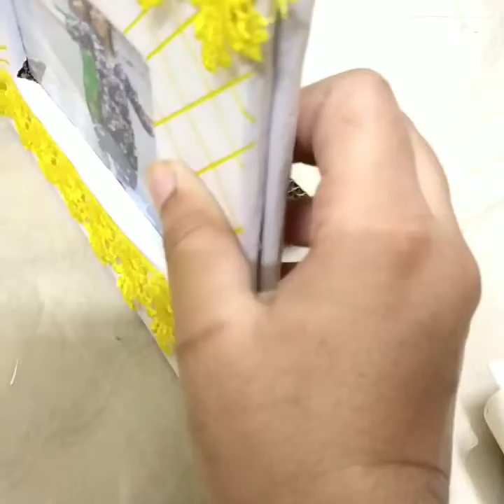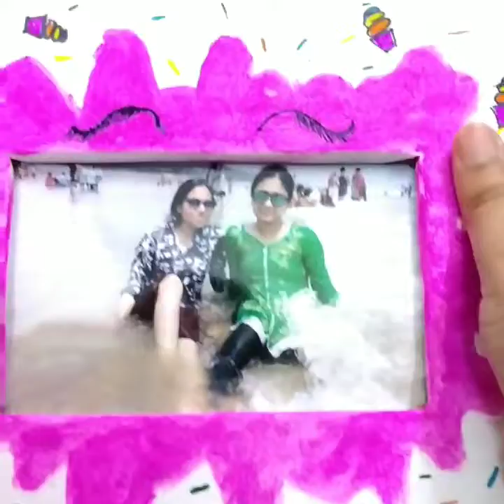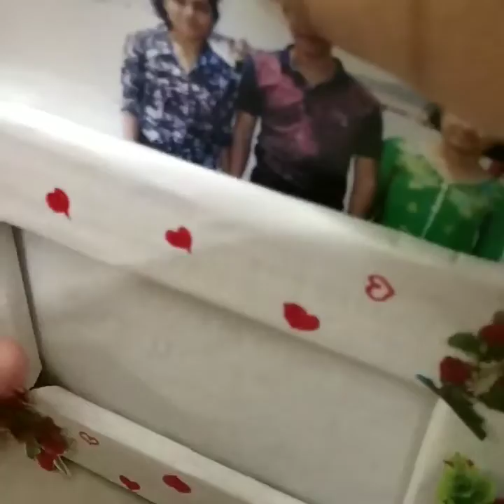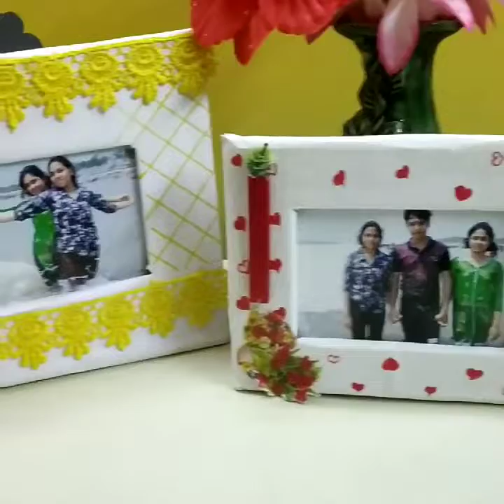DIY: Photo frame made with cardboard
Cardboard, colour, paper and waste material..